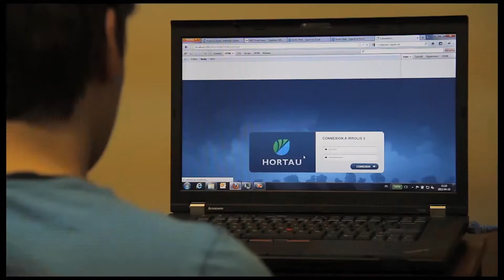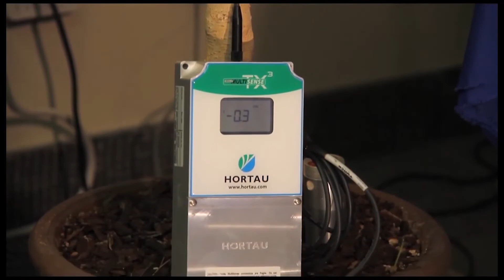Hortau | MANUFACTURING CASE STUDY by Genius ERP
Learn the story of an actual ERP software user, Hortau uses Genius ERP to manage the company’s complex engineer-to-order business platform.